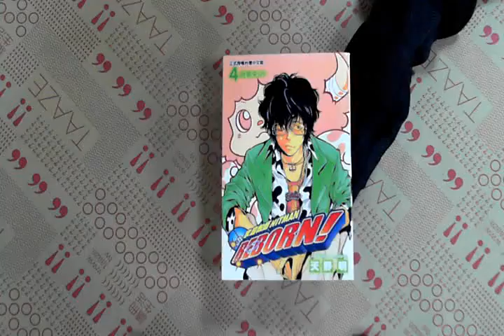TAAZE｜家庭教師HITMAN REBORN!（4） 二手書書況 9861172424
TAAZE｜讀冊生活網路書店「家庭教師HITMAN REBORN!（4）」，找二手書請至